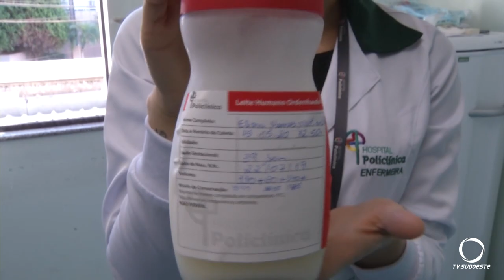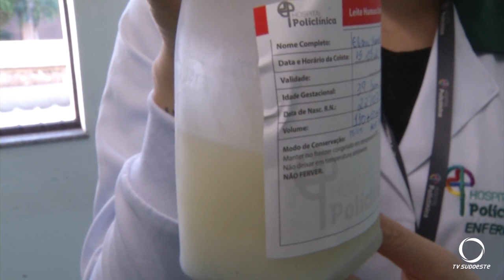No dia mundial de doação de leite humano, a importância desse alimento para bebes prematuros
Imagens: José Carlos Tumellero.